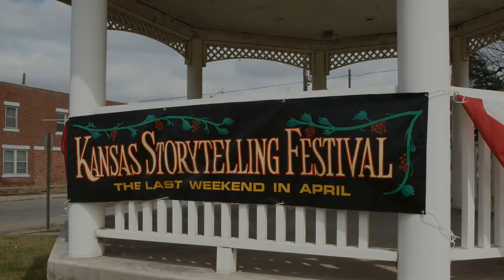2018 Kansas Storytelling Festival--Sarah Jane, Local Legend by Sherry Knouf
Celebrating 25 Years, the Kansas Storytelling Festival in Downs, Kansas, presents Sherry Knouf who portrays Sarah Jane.  Sarah's personal story was typical of the hardships and hopes of the pioneer woman on the Kansas prairie.